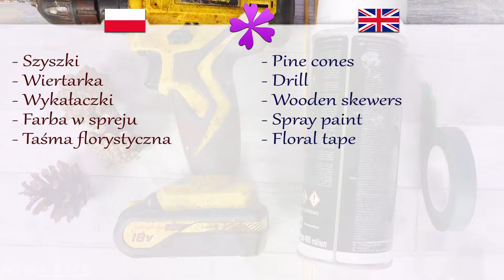DIY How to make pine cone flower, addition to autumn bouquets (ENG Subtitles) - Speed up #527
Today I will show you fast and easy way to make flowers out of pine cones.

Needed items:
- Pine cones (hard)
- Drill (or nail)
- Wooden skewers
- Spray paint
- Floral tape